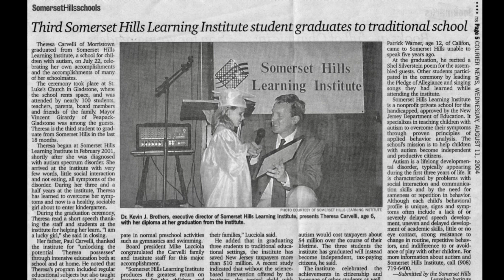FINAL 4.2.19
20th Anniversary SHLI